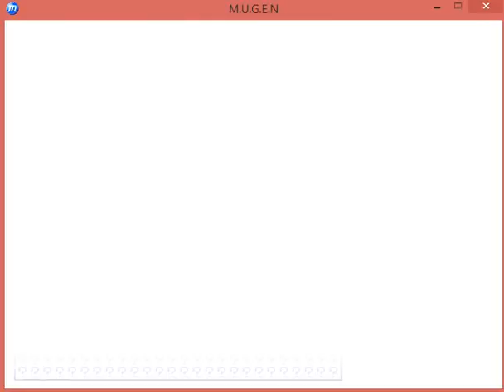Metal Mugen #77 Zandro vs Arnold